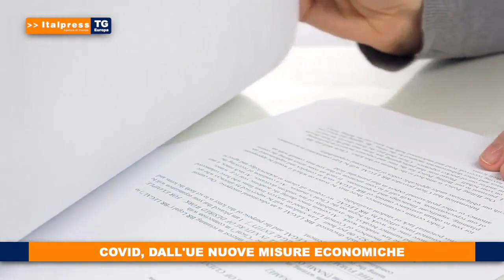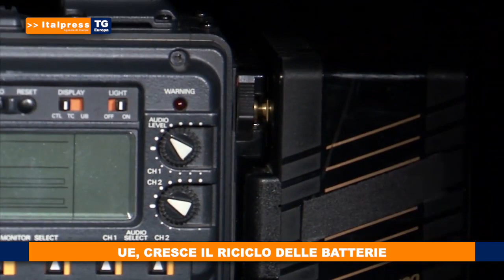Tg Europa del 01/08/2020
In questo numero: - La sfida tedesca - Covid, dall'Ue nuove misure economiche - La Bce alle banche: stop ai dividendi per il 2020 - Ue, cresce il riciclo delle batterie.